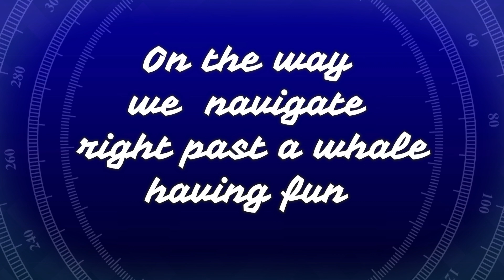Khutzeymateen/K’tzim-a-deen Grizzly BearSanctuary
Located near Prince Rupert BC this is  the first area in Canada  set aside to  protect grizzly bears. Access is very limited and you are not allowed to set foot on land in this area. We arrived by boat.  Despite the seeming close proximity to the bears we were actually some disance off shore.  We were blessed in that we happened upon a whale frolicking  on the way in and saw lots of eagles feeding  on the way back. The ticket for the one boat per day into this area is not cheap but it is worth every penny.